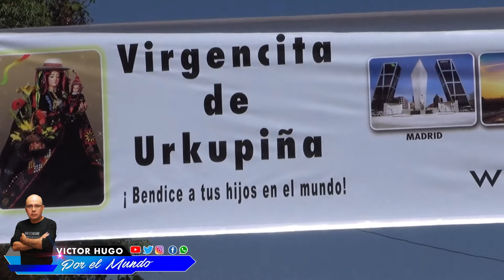URCUPIÑA LA ENTRADA FOLKLORICA MÁS IMPORTANTE DE COCHABAMBA QUE INTEGRA A TODA BOLIVIA.URCUPIÑA 2022